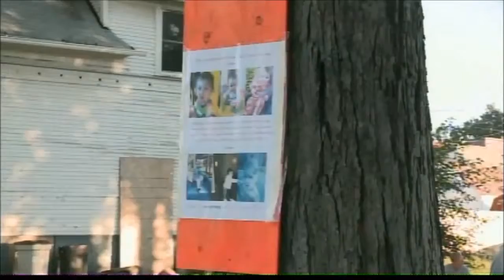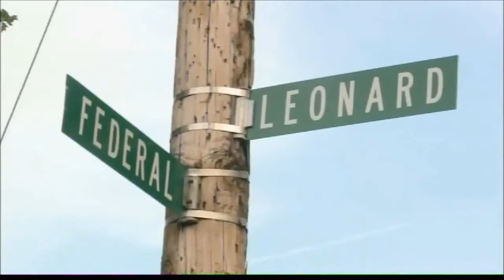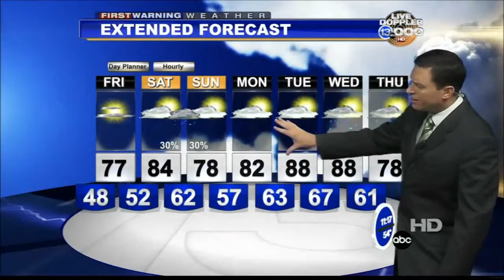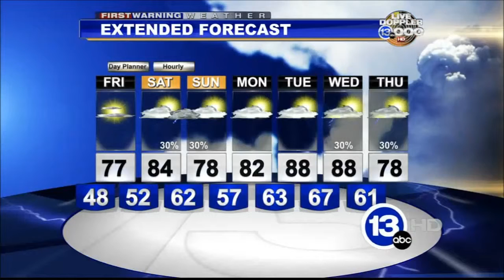2014 AP Producer Submission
Live field anchoring and team coverage of breaking news from 13abc the evening police found human remains inside an East Toledo home, during the three month search for a missing toddler.